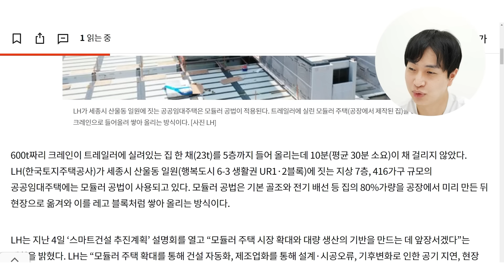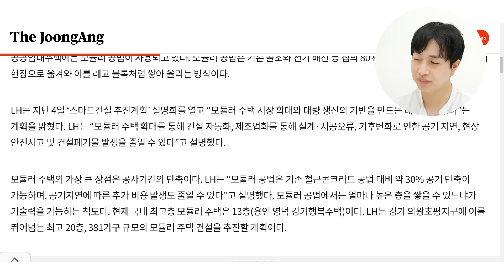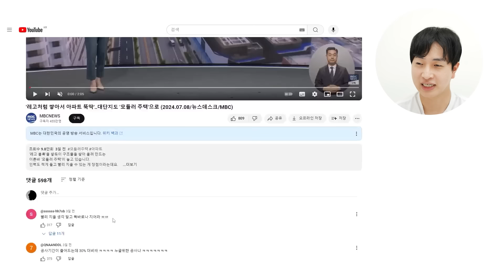사람들이 바라는 게 정말 이런 걸까요? 앞으로 집 사기 더 어려워진 이유 (뉴스맨)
이런 상황일수록 우리는 더 준비해야 합니다.
내가 살 집 안전하고 저렴하게 구하는 방법을 알려드릴게요. 같이 시작해보면 좋을 것 같습니다.

오늘 영상에서 배워가실 수 있는 정보!
✅ 모듈러 아파트, 앞으로 어떻게 될까?
✅ 수도권 아파트 거래량 증가로 인한 집값 상승?
✅ 대출 금리 인상의 이유?